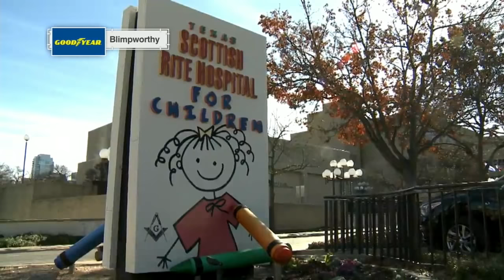2017 Cotton Bowl Western Michigan vs Wisconsin Jan 2, 2017 FULL GAME